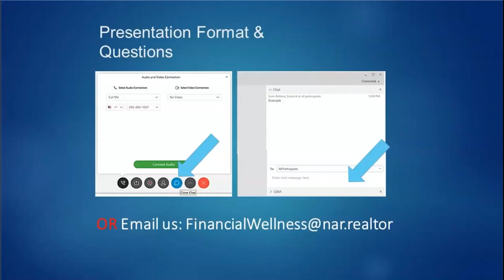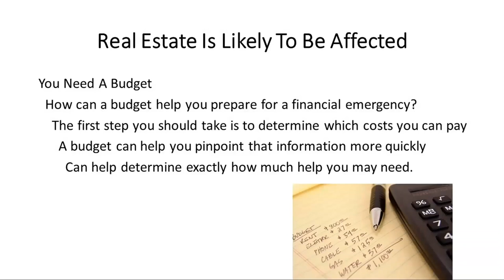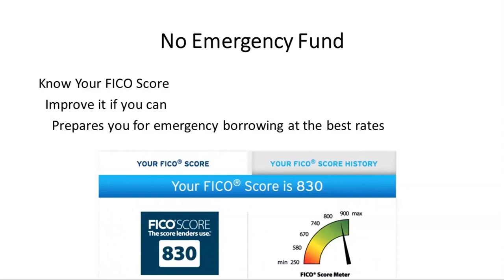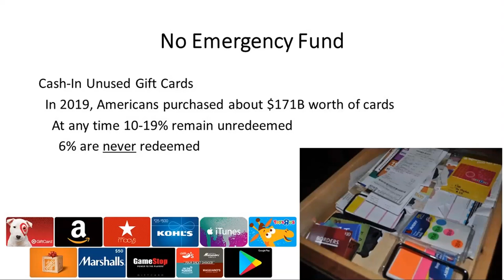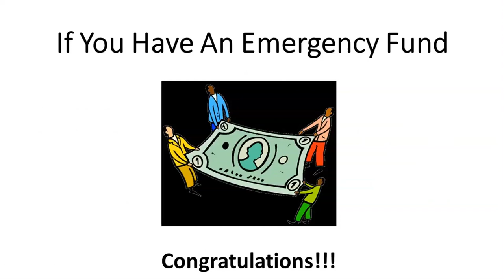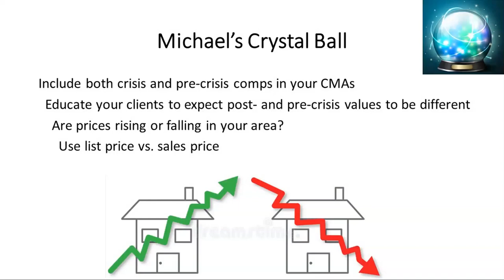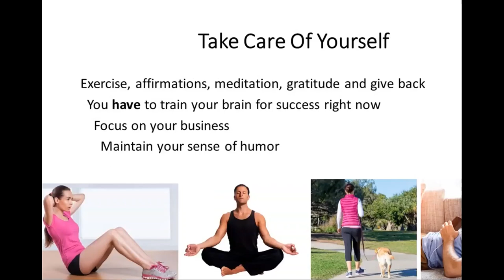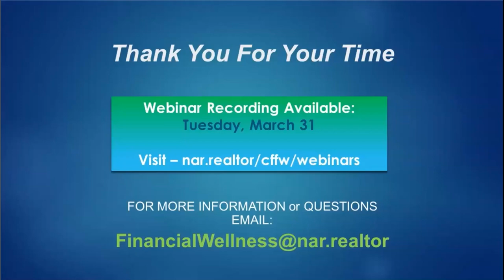Financial Tips During Challenging Times: A Business Survival Guide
This webinar focuses on how to be financially prepared during a time of crisis. Tune in to learn about steps you can take to build an emergency savings fund to protect your business and stay ahead of market trends. You'll also learn how the Coronavirus will likely affect the real estate market and how you can not only survive but thrive after it has passed.

The Center for REALTOR® Financial Wellness is a resource designed exclusively to meet the specific financial planning needs of REALTORS®. This comprehensive program includes education materials and resources for wealth building, business planning, and investing in real estate. You can find additional financial resources by visiting financialwellnees.realtor. No matter where you are in your career stage, we have something for you.